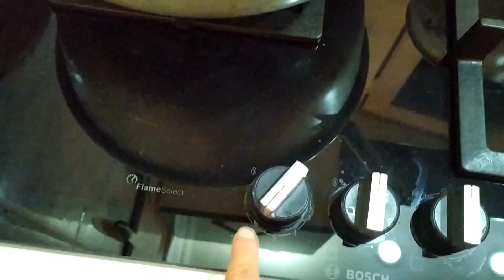Джем из облепихи. Желе из облепихи. Вкуснятина. Sea buckthorn jelly. Yummy.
Рецепт приготовления джема из облепихи. Очень вкусно и полезно.
Для приготовления варенья необходимо:
- 5кг ягод облепихи;
- 5кг сахара.
Способ приготовления:
Перебирать ягоду нет необходимости!
Необходимо хорошо промыть ягоду, сцедить тщательно с неё воду, поставить ёмкость с облепихой на средний огонь и кипятить 5-7 минут. Дать остыть, протереть ягодку через сито, после чего добавить сахар, тщательно перемешать и поставить на огонь. Дать закипеть и кипятить не более 5 минут, разлить по стерилизованным банкам и закатать крышками.
Приятного аппетита, мои дорогие!
Что сделать из облепихи? Самый вкусный джем из облепихи можно приготовить в домашних условиях. Варенье из облепихи всегда будет чудесным угощением к чаю. Кстати джем из облепихи можно сделать даже без варки, только хранить его придётся в холодильнике, а может и не придётся его хранить...уж очень он вкусный и быстро съедается!  Джем из облепихи без варки. Свежее варенье из облепихи.